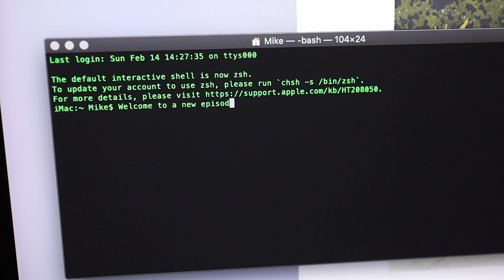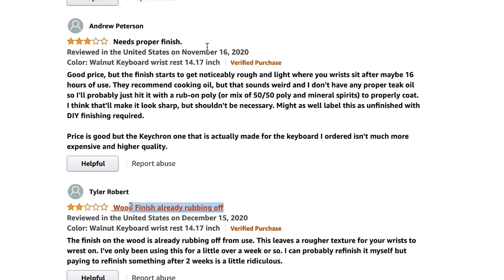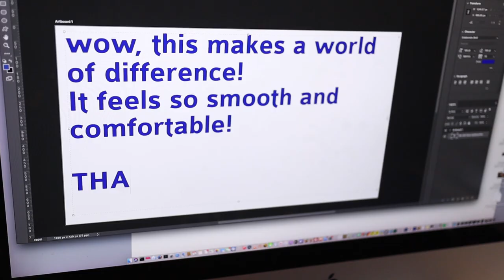DIY Wooden Keyboard Wrist Rest for Keychron K4 Mechanical Keyboard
I decided to try out a mechanical keyboard with my new work from home desk setup and am really liking the Keychron K4 keyboard that I bought but it was lacking one small thing that I decided to make myself from some scrap wood : a wrist rest for better ergonomics. I am really happy with how this simple project turned out.

Here are some materials I used for the project:

Rubber Furniture Pads
Dewalt Orbital Sander
Sanding Discs
Mineral Spirits
Shellac Spray
Drawer Liner for sanding
Steel Wool

Items in my desk setup:

Keychron K4
Aviator Connector USB
Desk Pad
Jelly Comb Ergo Mouse

If you enjoy any of the music you hear in my videos you should check out Epidemic Sound, they have an awesome library of music you can use in your videos and allow you to download individual stems to get even more creative or minimalistic.